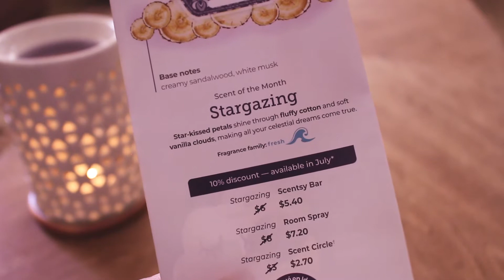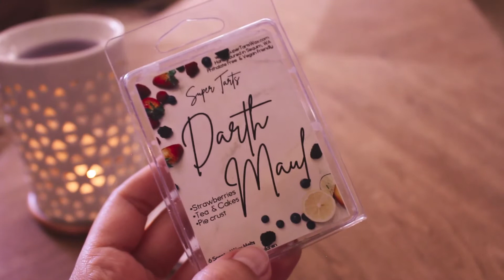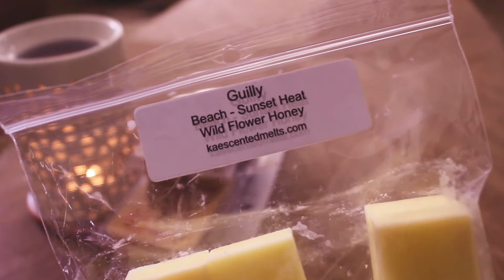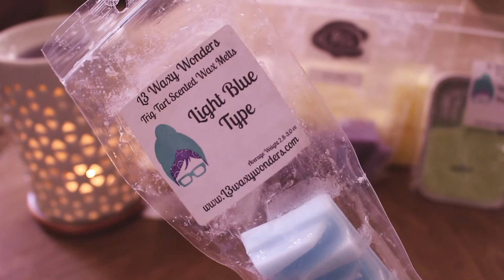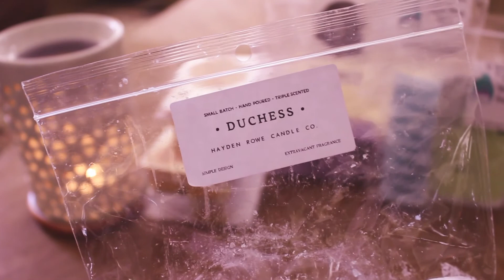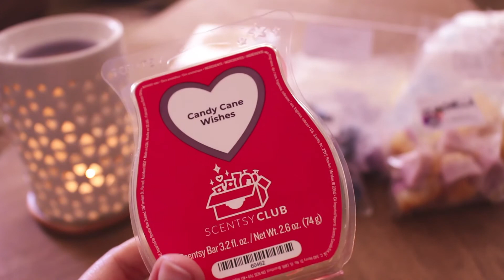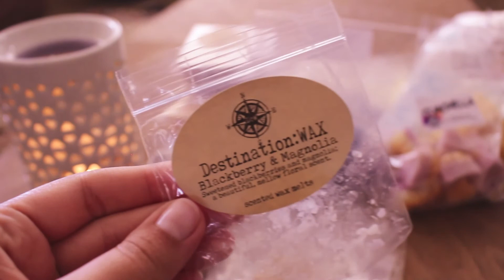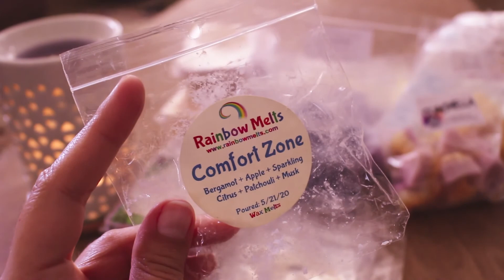Wax Empties & Half Empties // #13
Scents I've emptied and melted in the last week.